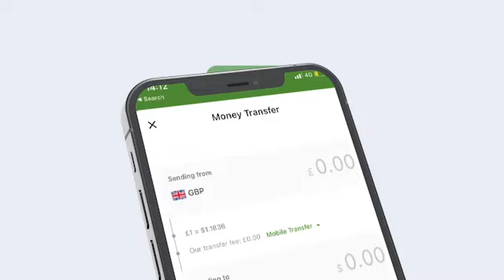Maxaa Ku Cusbaa Ololaha Nadafadeed Ee Xabaalaha Baqiic Iyo Maayarka Hargaysa ?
"Muuse Biixi Yow Maanta Habar Jeclo Ha Isku Haleyn , Ciro Ayaanu U Dagaalameynaa" Beesha Habar Jeclo